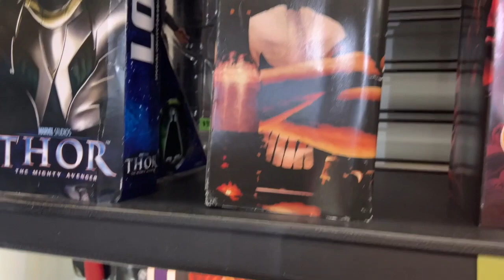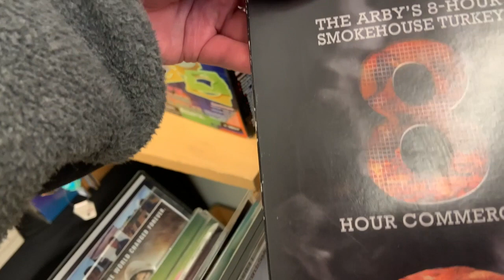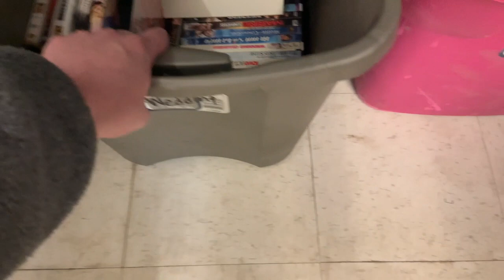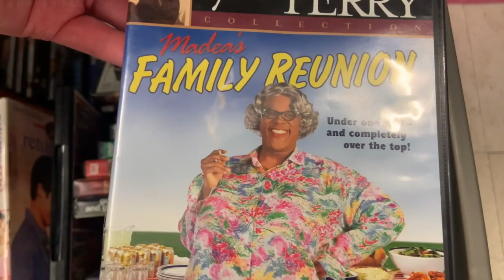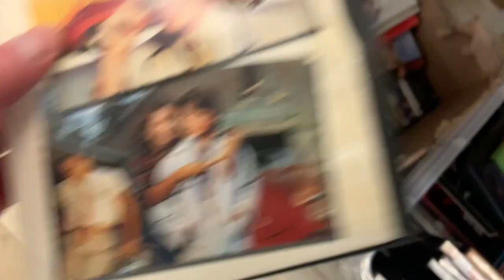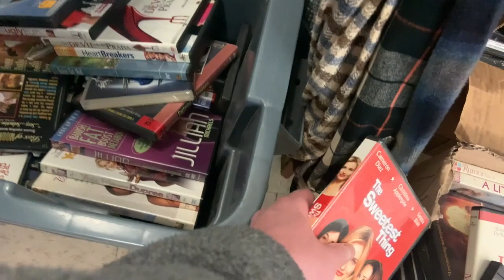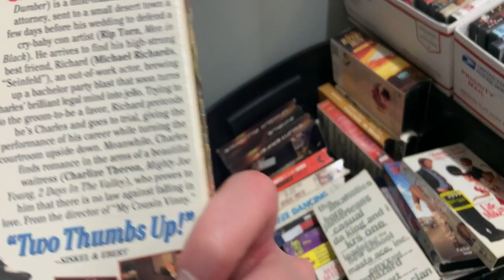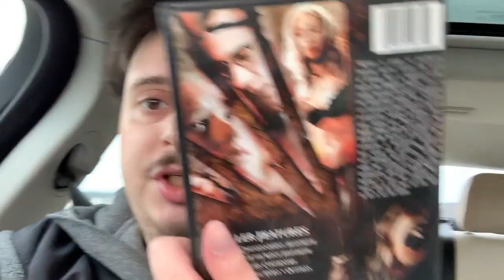Movie Hunting 1/15/23: Middletown NY Flea Market Movie Hunting!!!!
This is my twenty-second video of my new Movie hunting series where I go out to movie stores to search for DVDs and Blu-ray’s and then show what I picked up. In this video, I go to a flea market in Middletown, NY where they have a whole bunch of awesome rare DVDs, Blu-rays, VHS’s and a lot of cool memorabilia and other amazing cool stuff!! Check it out!